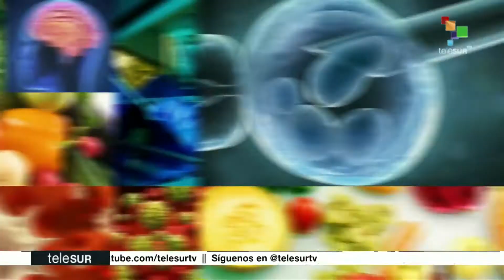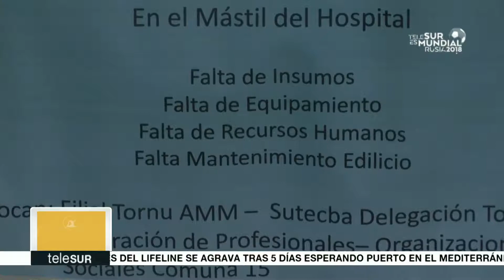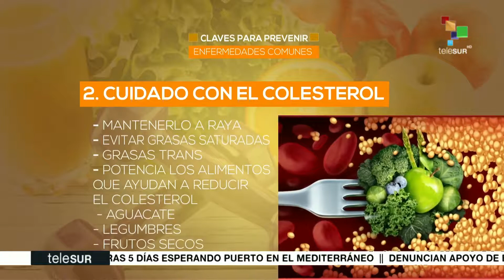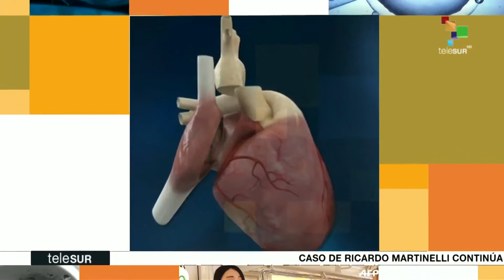Guía tu cuerpo: Emergencias en Salud 2018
Análisis de las principales emergencias en salud a nivel mundial acontecidas durante este primer semestre del año 2018